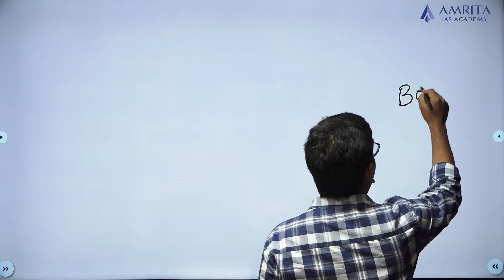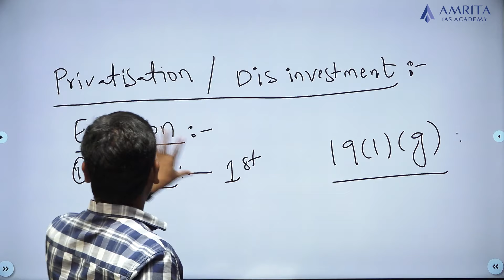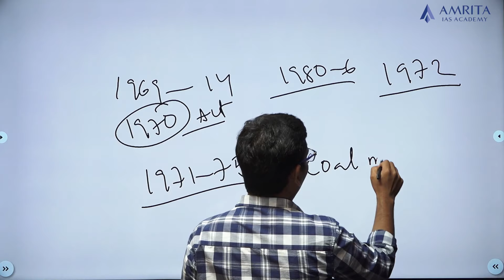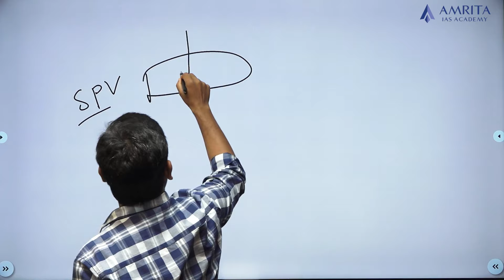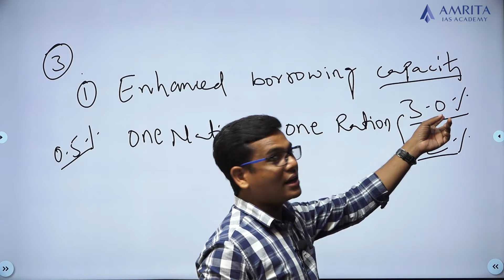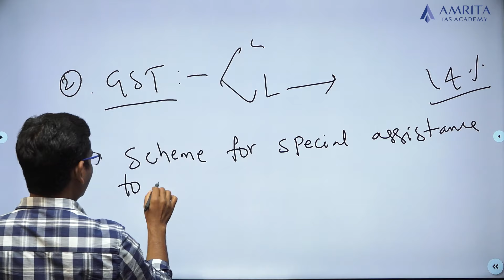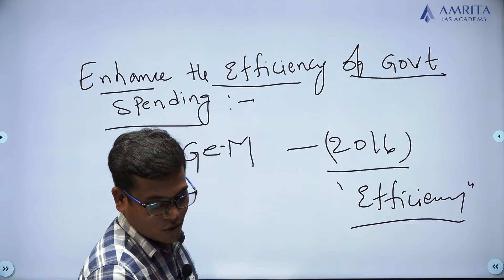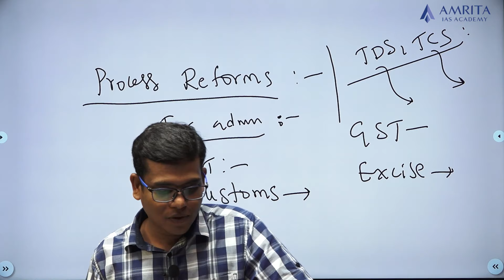Lecture 03 | Fiscal Development - Part 02 | Economic Survey 2021-22@AmritaIASAcademy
Economic Survey Module 2022

2. State of the Economy
3. Fiscal Development - Part 01 & 02
4. External Trade - Part 01 & 02
5. Apposite Monetary Management and Financial Intermediation - Part 01& 02
6. Taming Inflation in the Pandemic Years - Part 01 & 02
7. Sustainable development and climate change - Part 01 & 02
8. Social infrastructure and Employment
9. Sectoral performance - Tracking development through satellite images and cartography
10. Conclusion

Get the Perspective! in just 12 hours.

Register now

Happy Learning!